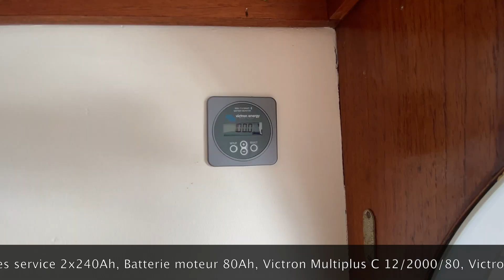A vendre : Catamaran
Nous faisons le tour des Antilles sur notre cata Snowgoose 37 depuis près d'un an et nous souhaitons le vendre à l’issu de notre voyage.
La date de vente sera à discuter en fonction de votre programme. Visible aux Grenadines pour la période cyclonique ou Martinique à partir de Octobre/Novembre
Catamaran Snowgoose 37 pieds (11.25m x 4,90)
chantier PROUT Année 1985
Bateau très sécurisant, robuste et spacieux pour sa taille.
Tirant d’eau à peine 80 cm vous permettant d’accéder à des mouillages où vous serez seul !
Octroi de mer payé le bateau peut rester sans limite de délai dans les eaux antillaises.
2022 : moteur d’origine remplacé par un Volvo Penta D1-30 reconditionné à neuf et installé par un mécanicien pro au Marin, il compte moins de 80h évolutif depuis son installation.
2022 : Installation Raymarine Anémo et écran i70s. Axiom 7 et sonde DST800 à installer (neufs)
2022 : Réservoir gazole neuf installé, changement de toutes les lignes d’alimentation
2022 : révision et refit du guindeau Lofrans Tigres 1200W et changement des cables grosses sections.
2022 : démontage, révision et changement de tous les joints des WC Jabsco, des groupes d’eau, changement des tuyaux d’eau, robinet et installation d’une station de traitement de l’eau (Triple filtre, charbon actif, lampe UV)
2022 : Installation d’un Victron BMV 712 et d’un Multiplus Compact 12/2000/80A capable de 3600W en pic, il vous permettra d’alimenter cafetière, outils puissant en 220V etc … Installation de prises 220V
2021 : 2 batteries de service AGM de 240A chacune (jamais descendue en dessous de 80%)et une batterie moteur 80A
2021 : Pompes de cale neuves et pompes manuelle révisée Réserve d’eau en 2 réservoirs de 150L
Autonomie en eau (bâche récupération eau de pluie) et électricité (panneau solaire 200W et éolienne AEROGEN (carte électronique à changer) permet une vie aux mouillages à l’année sans frais. Ancre DELTA 25 kg avec 50m de chaîne 10mm. (Mouillage très sûr)
Deuxième guindeau de secours avec deuxième mouillage (ancre et chaîne)
Intérieur refait, très convivial, avec une cabine avant double en 140, matelas orthopédique, 2 cabines arrières en 120, transformables en 140 avec une petite modification.
Grand carré avec vue mer.
Cuisine avec Gazinière et four, arrière cuisine avec rangements, frigo performant ouverture au-dessus, installation gaz révisée par plombier marine pro.
Nombreux rangements.
Grands placards et grands coffres à l’intérieur et sur le pont.
Cabinet de toilette très spacieux.
Table à carte avec VHF AIS, Balise, Radar Furuno lagoon ...
Équipé traversée de l’Atlantique, gilets, extincteurs etc …
Pilote hydraulique et deuxième pilote Autohelm de secours.
Possibilité de vendre en sus barbecue Weber, paddle, matériel de pêche et chasse, outils etc …
Pont immense et grande plage arrière.
Bimini en inox.
GV TBE révisée et installation ris supplémentaire par North Sails. Génois BE, quelques réparations par pro. Trinquette.
GV et Génois de rechange.
Tangon à poste sur le mat.
Echelle de mat.
LazyBag révisé par Pro.
Gréement dormant BE, révisé en 2021 par professionnel (factures)
Annexe AB 10 VL Hypalon avec Cover. Moteur Yamaha avec filtre à essence externe et nourrice.
Stabilité au mouillage et navigation à plat et convivialité d’un multicoque au prix d’un monocoque.
Idéal pour vie à bord pour un couple et 2 enfants, en autonomie totale.
Nous vivons et naviguons sur le bateau depuis 1 an, il est donc prêt à vivre et à partir.

Prix demandé . 68000€

Sailboat for sale catamaran cat sailing boat 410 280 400 edelcat